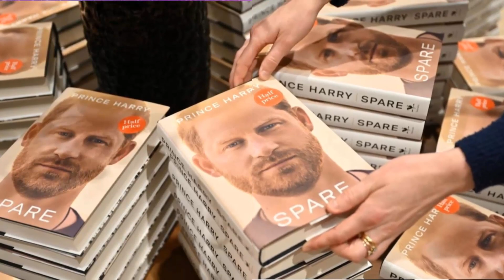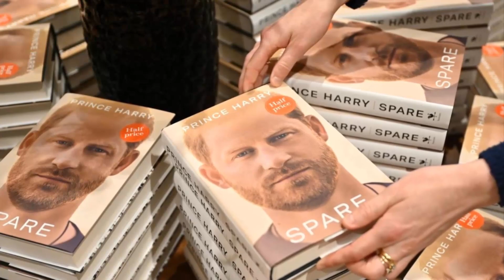BREAKING NEWS! Prince Harry's "NEW" Bombshell Book Deal Shakes the Royal Family.